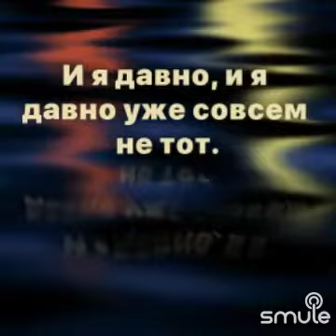17 лет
Владимир Кузьмин